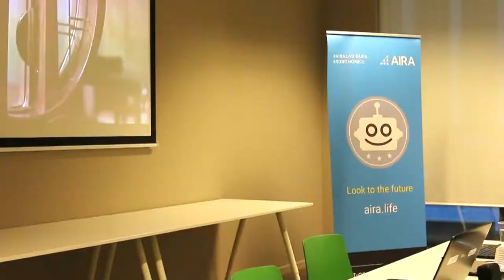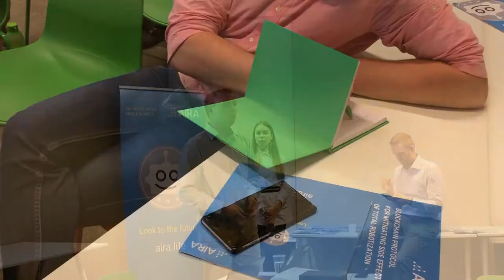Airalab team: Meet-up in Brussels. October, 16th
Airalab organized first meet-up "The economy of robots" on the 16th of October in Brussels, Belgium.